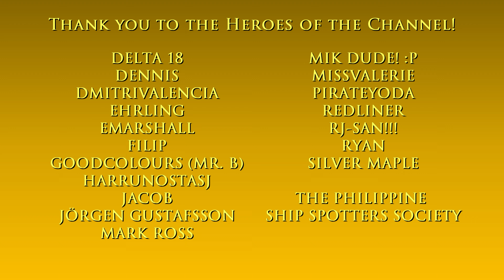The Madrazos go to the beach (and back home) | Just Driving #236 | GTA V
Hello and welcome to the Just Driving series of The Game Tourist, featuring GTA V :)

Today, we'll be joining the Madrazo family (Patricia, Martin, and Miguel) as they drive from La Fuente Blanca (their house) to Vespucci Beach for a day in the sun and sand, and then head back home.

Intro: Welcome to Los Santos - GTA V Theme

Main computer used:
Type: Desktop PC
Processor: Intel Core i7-13700K
Graphics card: GeForce RTX 4070 Ti 12GB TUF Gaming OC
Motherboard: Gigabyte Z690 Aorus Pro DDR4
RAM: 32GB DDR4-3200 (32*1) Kingston Fury Beast RGB
SSD 1: 1TB Samsung 980 M.2 NVMe 1.4 PCI 3.0 x4
SSD 2: 1TB Western Digital WDC PC SN730 M.2 NVMe 1.3 PCIe 3.0 x4
HDD 1: 2GB Seagate Barracuda
HDD 2: 1GB Seagate Barracuda
Cooling: MSI Mag CoreLiquid 240R V2 RGB AIO
PSU: Antec NE 850Gold M 850W 80+ Gold Full Mod
Case: NZXT H7 Flow (Black)
Monitor: LG 27" 27UL550-W UHD

Other hardware:
Recorder: Elgato Game Capture 4K60 S+
Headset: ROG Delta
Mouse 1: ROG Gladius II (wired)
Mouse 2: Logitech M170 (wireless)
Keyboard: Logitech G213
Controller 1: Logitech Extreme 3D Pro joystick
Controller 2: Microsoft XBox 360 Controller
Controller 3: PXN V900 steering wheel & pedals

Software:
OS: Windows 11 Pro
Editing: Vegas Movie Studio (legitimate purchase)
Internet: FTTH 600Mbps